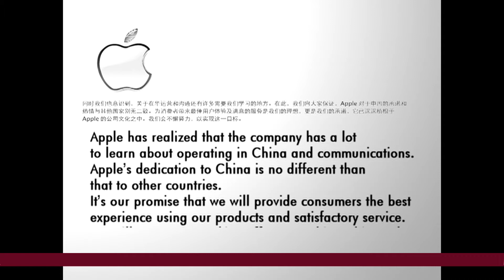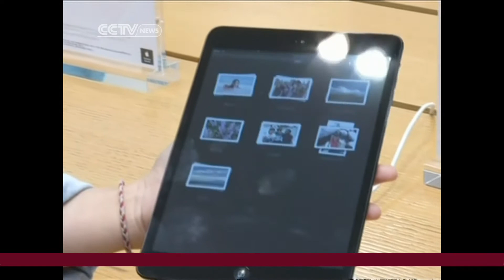China Reacts to Apple Apology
CCTV's Neela Eyunni reports that Apple's apology is helping douse the firestorm ignited after criticisms that their customer service in China was different from other countries.